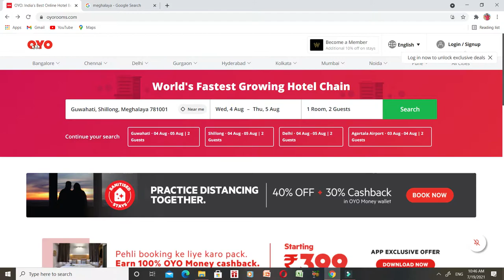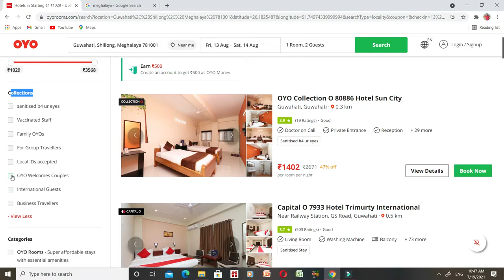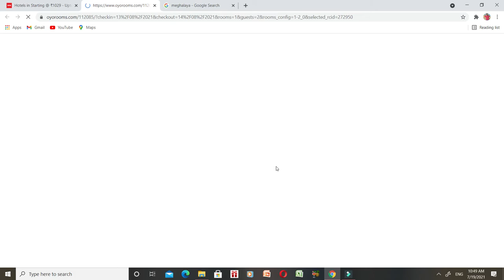Meghalaya couple hotel | couple hotel booking in Meghalaya | oyo hotel 2021